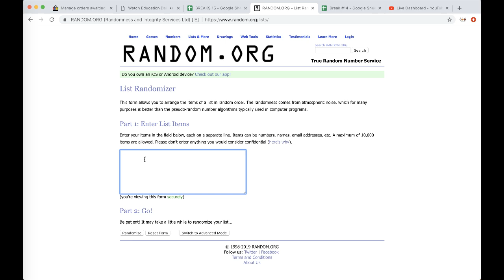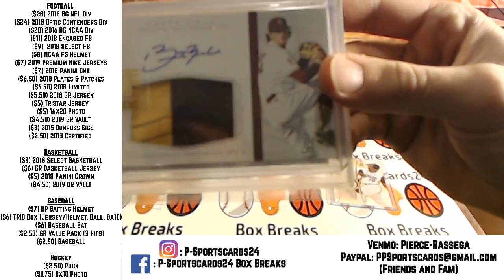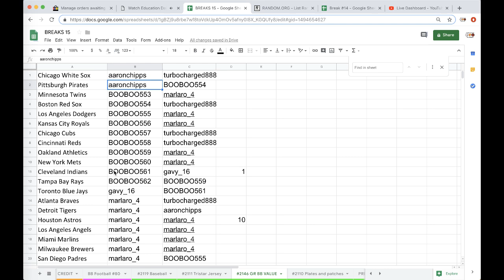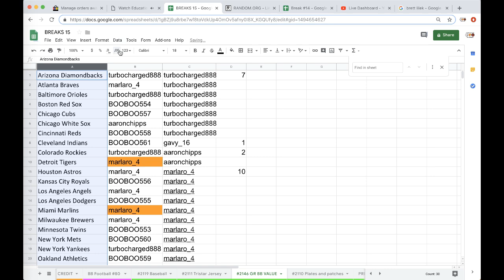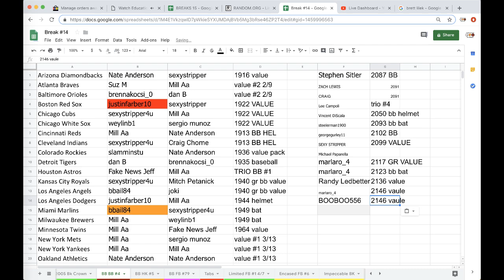BREAK #2146 - 2019 GOLD RUSH AUTOGRAPH VALUE BASEBALL LIVE PACK BREAK MLB